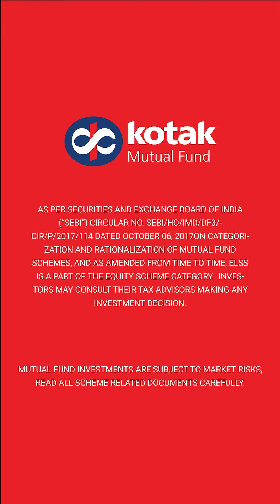3 things that you can do at the beginning of a financial year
The beginning of a new fiscal year is like an excellent opportunity to evaluate your investments and determine where you stand. Here are 3 essential measures, an investor can consider right now